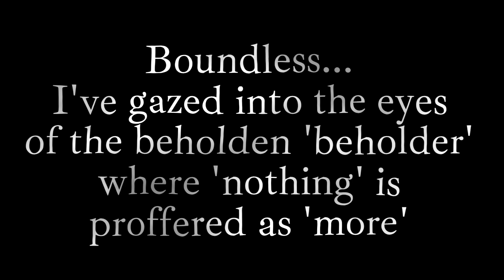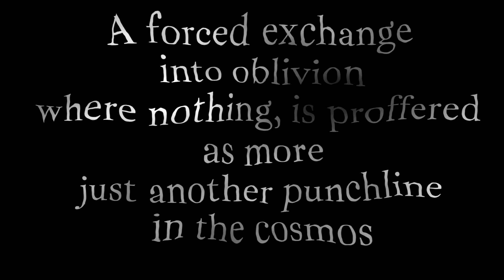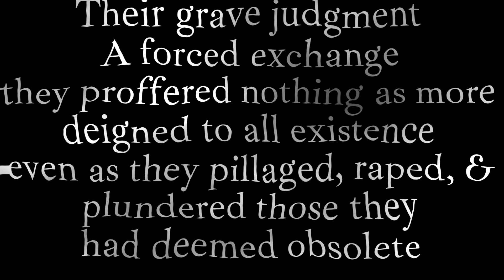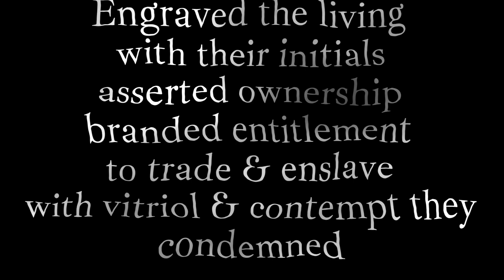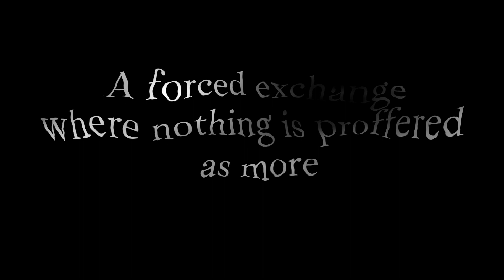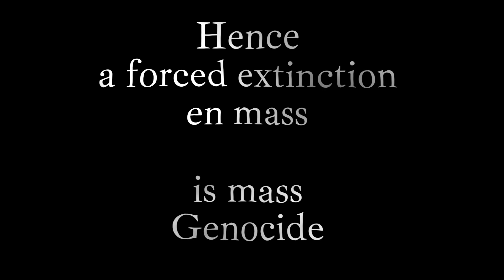Oppression's Tell by Mary Margaret Park 1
An MMP Publishing video poetry production about the perils of the modern day working person in the U.S. where the capitalist corporate class rules increasingly without regard for integrity, decency, worker safety, or truth. Torturous interference is employer sanctioned torture of any current or former employer who dares to call truth to the powerful executives, board members, and state actors who increasingly act without regard to individuals let alone society as a whole. Power to the People!